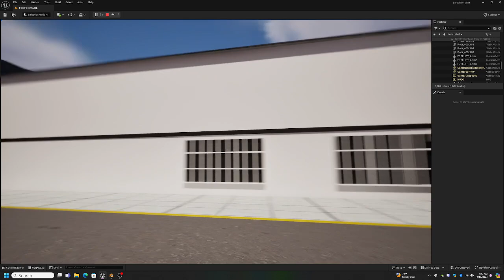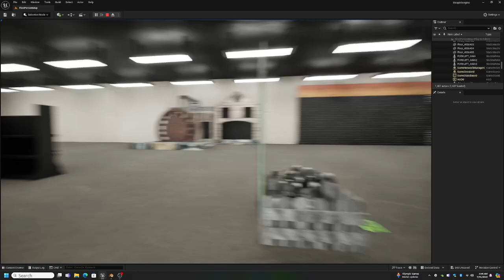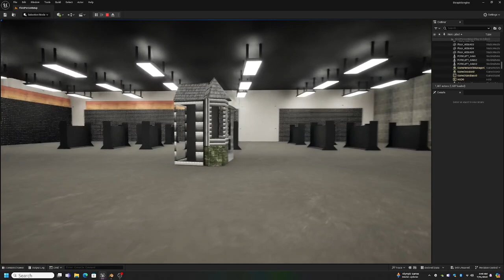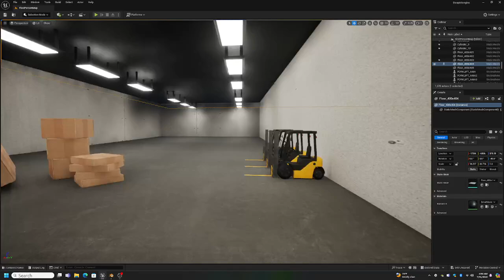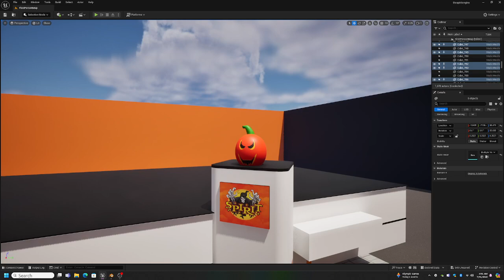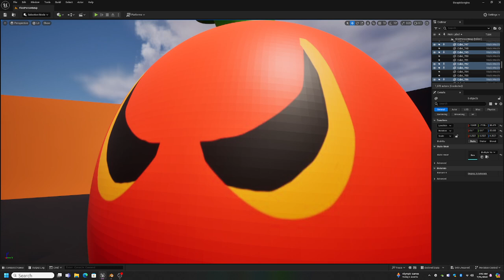Spirit Halloween 2012 tour in Unreal Engine 5!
still a lot of work to go into this but i like how its turning out so far!
ill probably do a dev log on the game in honour of the Flagship stores grand opening on the 1st!